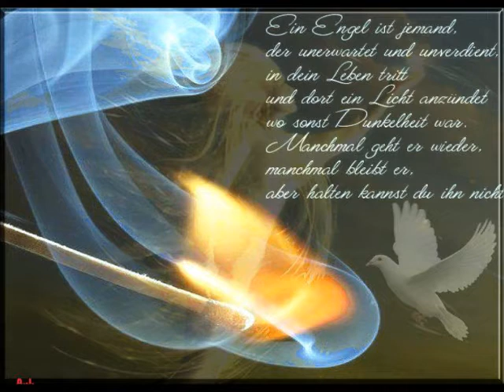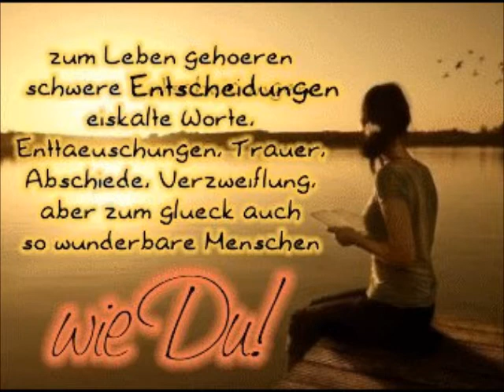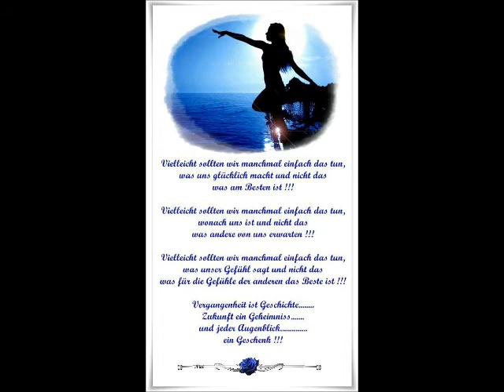I have a dream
Cover Abba